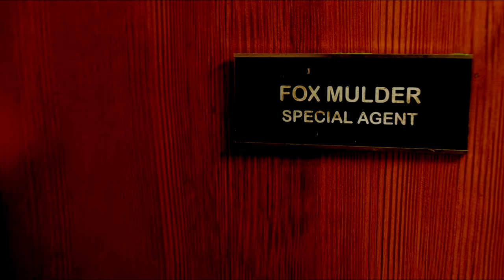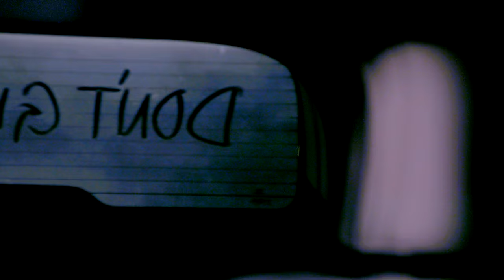ruins | The x-files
A video on a new season of The X-files (which felt like a miracle), new questions, new threats, new truths and two people we know too well on a dangerous adventure together.

Song: Susanne Sundfør - The Brothel (LidoLido Remix)